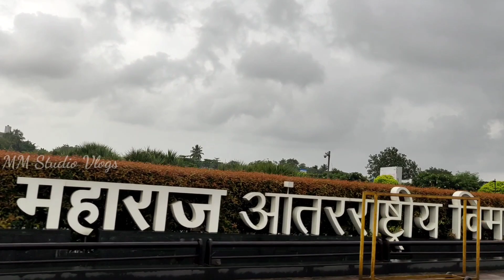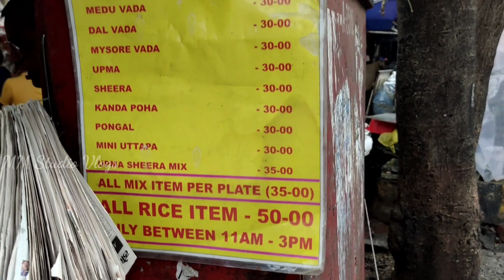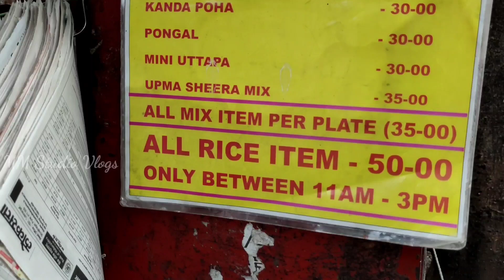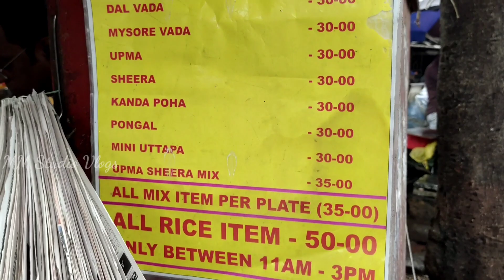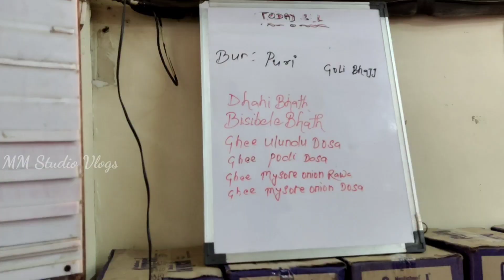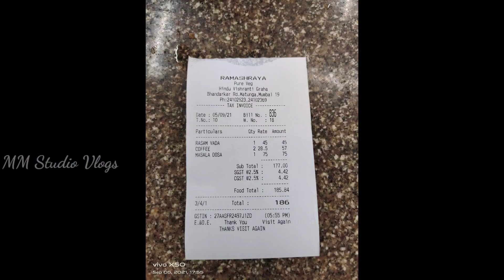Ramashray Matunga | best breakfast in Mumbai idli vada in Matunga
Famous idli vada in Matunga | Ramashray Matunga | best breakfast in Mumbaiidlivada in Matunga